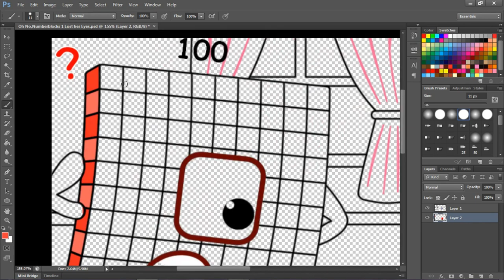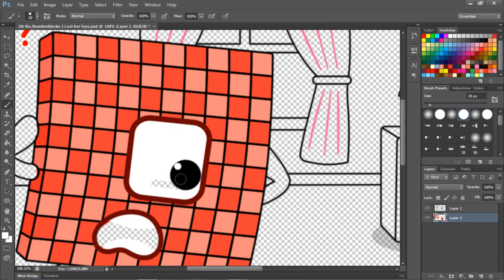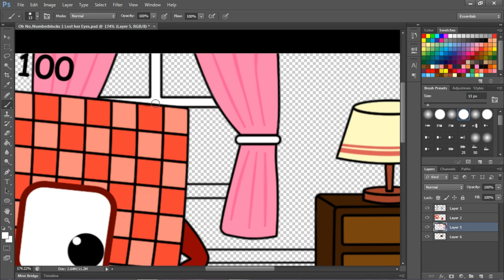Oh No , Numberblocks 1 Lost her Eye - Numberblocks Fanmade Coloring Story